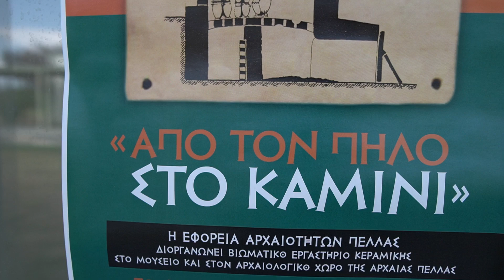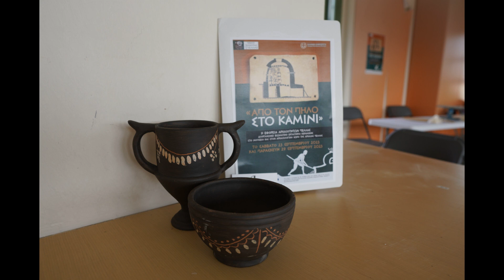Pottery Workshop on Archeological site of Pella, learn all about Ancient & traditional Greek pottery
Στις 23 Σεπτεμβρίου πραγματοποιήθηκε το πρώτο Εργαστήριο Κεραμικής, με θέμα «Από τον πηλό στο καμίνι», στο Αρχαιολογικό Μουσείο Πέλλας.

Οι συμμετέχοντες :

• Παρακολούθησαν το θεωρητικό μέρος του εργαστηρίου με θέμα «Η Κεραμική από την Νεολιθική μέχρι την Σύγχρονη εποχή», σε μια υπέροχη αίθουσα προβολής και ομιλιών του Αρχαιολογικού Μουσείου.
• Παρακολούθησαν μια επίδειξη προθέρμανσης καμινιού αρχαίου τύπου σύμφωνα με τα πρωτόκολλα διαδικασιών τις τότε εποχής.
• Παρακολούθησαν την όπτηση κεραμικών αντικειμένων στο συγκεκριμένο καμίνι αρχαίου τύπου.
• Παρακολούθησαν επίδειξη κατασκευής κεραμικών αντικειμένων στον τροχό από τον κεραμέα Γιάννη Σταγκίδη.
• Ενημερώθηκαν για τις τεχνικές κατασκευής κεραμικών αντικειμένων.
• Κατασκεύασαν αντικείμενα  από πηλό με τις τεχνικές των «Τσιμπητού και Κουλούρας».

On September 23, the first Ceramics Workshop,"From clay to the kiln",  took place at the Archaeological Museum of Pella.

The participants :

• They attended  the theoretical part of the workshop on "Ceramics from the Neolithic to the Modern Era", in a wonderful exhibition and lecture hall of the Archaeological Museum.
• They watched a demonstration of preheating an ancient style kiln according to the procedures protocols of the time.
• They watched the firing of ceramic objects in the specific ancient type kiln.
• They watched a demonstration of making ceramic objects on the wheel by the potter Giannis Stagidis.
• They were informed about the techniques of making ceramic objects.
• They made objects from clay using the techniques of "Tsimpitos and Koulouras".

If you want participate on a pottery workshop in Greece, if you like to learn all about Greek ancient & traditional ceramics, if you like combine holidays with pottery please click on a for more informations!